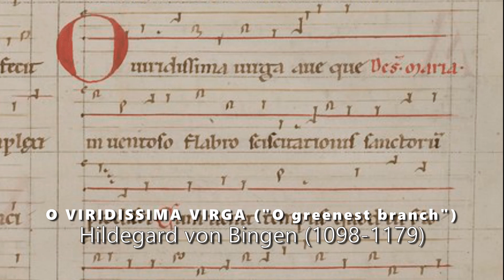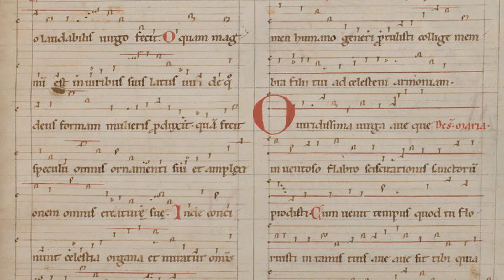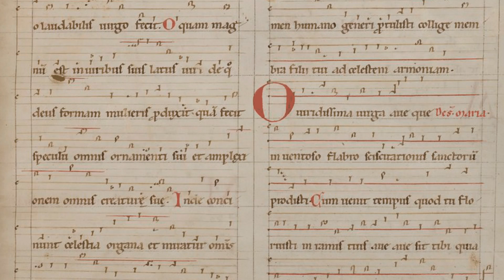O viridissima virga - Rogation Sunday Prelude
Please visit the following link for a PDF copy of the service leaflet.

If you've been enjoying our online content, please consider a donation to S. Bartholomew's.